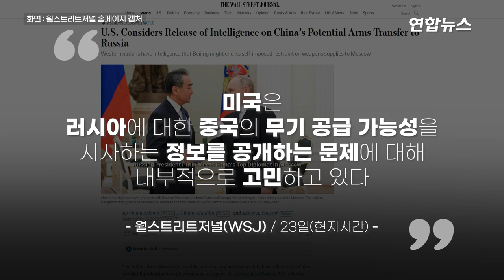"선 넘을 경우 응당한 결과"…서방, '대러 무기공급' 중국 압박 / 연합뉴스 (Yonhapnews)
"선 넘을 경우 응당한 결과"…서방, '대러 무기공급' 중국 압박
    (서울=연합뉴스) 미국 등 서방은 러시아의 침공으로 시작된 우크라이나 전쟁 1주년(24일)을 앞두고 중국이 안보적으로 러시아와 밀착하는 것을 차단하는 데 총력을 기울이고 있습니다.
    러시아와 우크라이나 모두 올봄에 대규모 공세에 나설 것으로 예상되는 상황에서 그동안 표면적으로는 중립을 지켜온 중국이 러시아를 지원할 경우 우크라이나에 불리하게 작용할 수 있고 세계정세도 더 복잡해질 수 있다는 점을 고려한 것으로 보이는데요.
    미국은 러시아에 대한 중국의 무기 공급 가능성을 시사하는 정보를 공개하는 문제에 대해서 내부적으로 고민하고 있다고 23일(현지시간) 월스트리트저널(WSJ)이 보도했습니다.
    또 중국이 우크라이나를 침공한 러시아에 살상 무기를 지원하는 것을 '레드라인(금지선)'으로 규정하고, 만약 이 선을 넘을 경우 응당한 결과가 뒤따를 것이라면서 공개적으로 계속 경고하고 있는데요. 미국은 24일 대러시아 제재 패키지를 발표하면서 중국 기업도 포함할 예정입니다.
    올라프 숄츠 독일 총리도 중국 정부 대표들과의 대화에서 중국의 러시아에 대한 무기공급은 받아들일 수 없다고 분명히 경고했다고 밝혔습니다.
    그는 이날 독일 ZDF방송에 출연해 "중국은 러시아에 무기를 공급하지 않는다고 공개적으로 밝혔지만, 지금 우리는 이를 정확히 지켜봐야 한다"면서 이같이 말했는데요. 영상으로 보시죠.

     제작 : 김해연·김현주
     영상 : 로이터